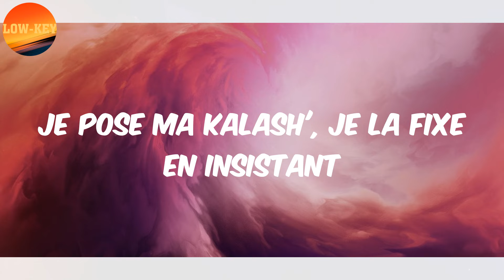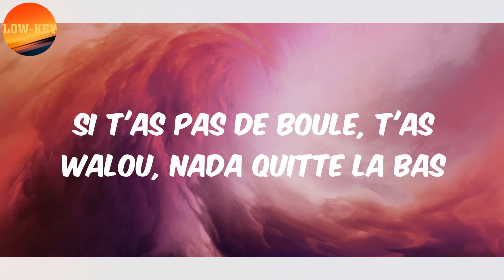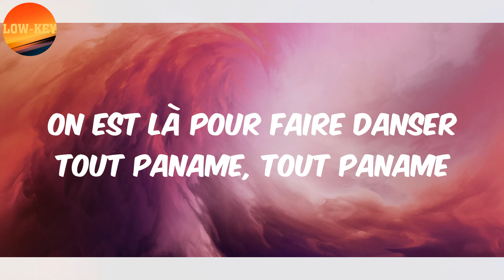(𝗟𝘆𝗿𝗶𝗰𝘀) 𝗙𝗮𝗹𝗹𝘆 𝗜𝗽𝘂𝗽𝗮 - 𝗞𝗶𝗻𝗮𝗺𝗲 (𝗳𝗲𝗮𝘁｡ 𝗕𝗼𝗼𝗯𝗮)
Lyrics :
Paris, Paris
Paris, Paris
Paris, Paris
Paris, Paris
Paris dort plus la nuit, on fait bouger la capitale
La bonne musique africaine, on reste original
J'ai des filles sexy assises à ma table
Ce soir on s'enjaille, elles m'ont validé
On dépense sans compter, on n'vit qu'une seule fois
Sortez vos billets, les filles faut danser
On est là pour faire danser tout Paname, tout Paname
Y a des femmes, du champagne
Ici c'est Paname, c'est Paname
On est venu faire danser tout Paname, tout Paname
On est parti pour toute la night
Je pose ma Kalash', je la fixe en insistant
Elle aime que j'lui mette en l'insultant
Coupé-décalé, Afghanistan, je frappe
Respecte-moi c'est pas une affaire de rap
Je serrerai pas Kim K. si je roule en Lada
Si t'as pas de boule, t'as walou, nada quitte la bas
Il faudra tout avaler, ça va aller
Piraterie ne s'arrêtera jamais
Balle dans la tête n'est pas la meilleure répartie
Mais la plus efficace
Paris je t'aime, Zlatan est parti quand même
J'pas eu ma dédicace
Hum mama yeah (hustler)
Elengui eleki ngai mingi nazo tanga soyi
Elengui eleki nga mingi nazo ganga kaka oh (epasouka)
Balle dans la tête n'est pas la meilleure partie
Paris, Paris
Paris, Paris
On vient de loin
Na Kinshasa malebo
Paris, Paris
Paris, Paris
El Mara appelle le Duc B2O